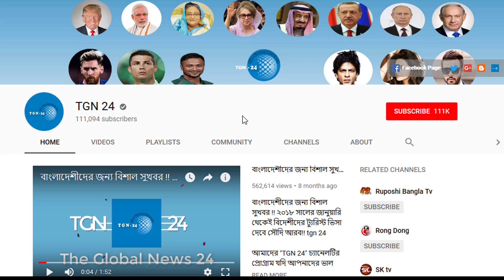সৌদির আজ সকালের তাজা খবর – সৌদিতে রোগীর সংখ্যা বেড়ে হয়েছে ৩৫৯২৭৪ । সৌদির করোনার সর্বশেষ আপডেট